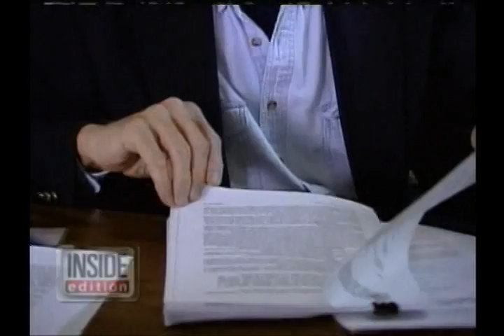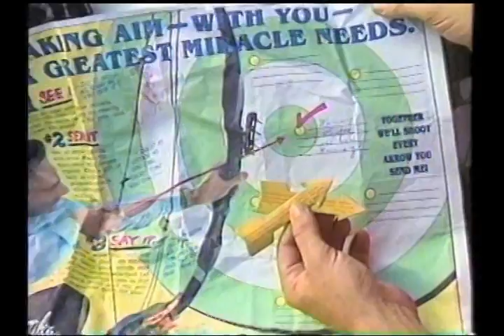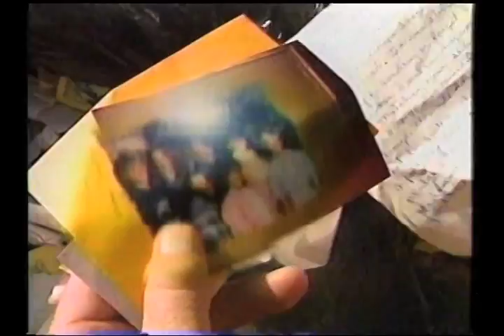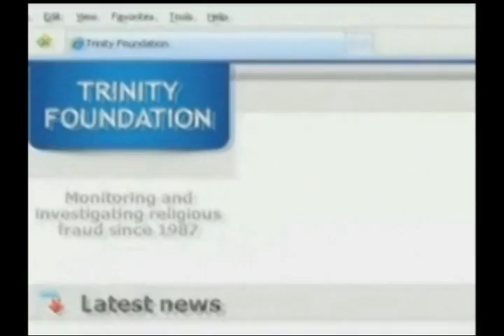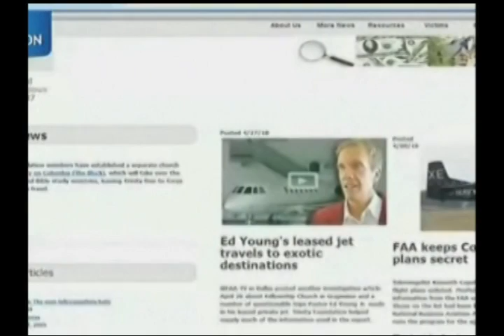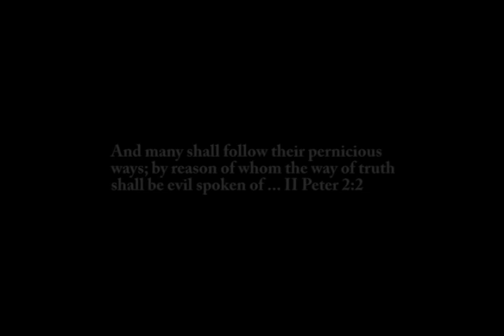Trinity info Video 4.27.2012.mpg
This compelling ten 1/2 minute informational video provides a closer look at the investigations arm of the Trinity Foundation, news programs it has helped with, and its work with the US Senate Finance Committee.